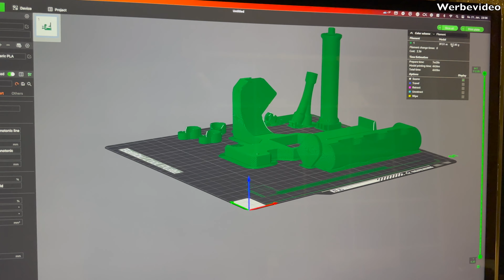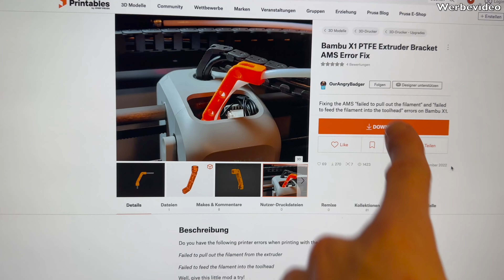Bambu Lab X1 Carbon sinnvolle Upgrades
Der beste 3D Drucker auf dem Markt ist der Bambu Lab X1 und für diesen gibt es aber auch noch ein paar sinnvolle Upgrades um das 3D Drucken noch besser zu machen.

⏰ Timestamps
0:00 Intro

0:27 Seitlicher Spulenhalter

1:02 Einführhilfe für AMS

1:24 Y Splitter für AMS

1:58 Bambu Studio

2:55 Extruder Armhalterung

3:54 Fertiger 3D Druck

4:43 Montage der Einführhilfe

7:27 Y Splitter am AMS

8:20 Filament Halter

11:10 Fazit